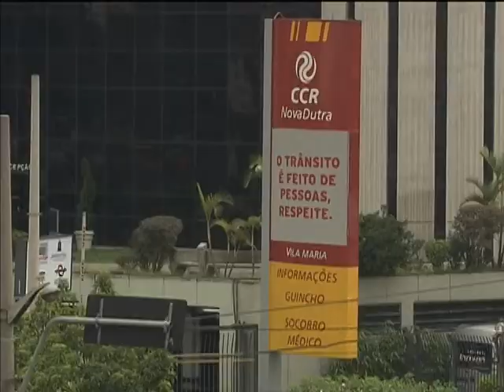Leilão vai escolher empresas para administrar as BR 040 e BR 116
NBR NOTÍCIAS - 11.07.13: Durante audiência pública realizada nesta quinta-feira (11), foram apresentadas as regras para a concessão de trechos da BR 040, que liga Brasília aos estados do Sul e do Sudeste, e da BR 116, que liga Fortaleza (CE) ao Rio Grande do Sul. As empresas que vão administrar os trechos das rodovias pelo período de 30 anos serão escolhidas por meio de um leilão. Ganha quem apresentar o melhor valor de pedágio. As empresas farão melhorias como duplicação de rodovias, viadutos e acessos, além de oferecer socorro médico e mecânico e prestação de informações aos usuário. Em contrapartida, podem cobrar pedágio quando pelo menos 10% das obras estiverem concluídas.